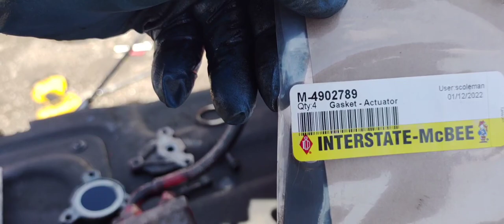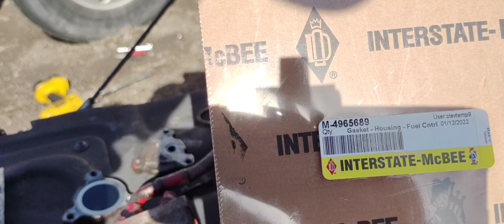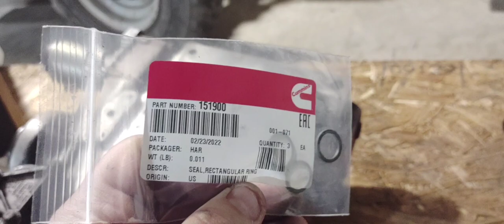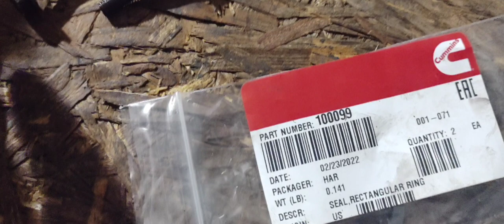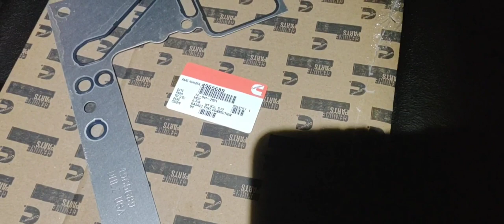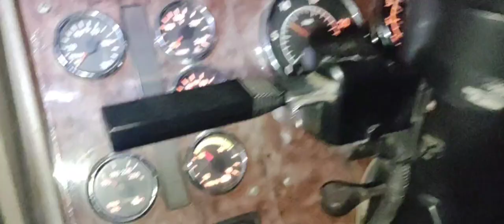Cummins ISX Fuel leak cm870/871 fuel dampers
Replacing o-rings on the fuel dampeners behind the fuel assembly when they become hard and brittle over time causing fuel leaks with changes in temperature .

I bought aftermarket seals the first time I repaired the leak and about 200 miles latter the seals behind a dampeners ruptured .

The second time I bought OEM Cummins seals apparently it's not uncommon to do this job 2 or 3 times according to I have ISX repair groups on Facebook.